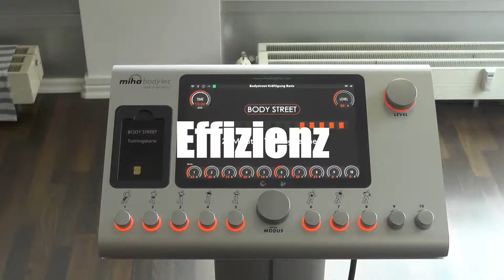SCHLANK IN 20 MINUTEN?!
Ihr wollt Euren Körper in Form bringen oder einfach nur Spaß beim Training haben? Dann schaut doch mal bei uns vorbei und testet das EMS Training ganz unverbindlich aus!